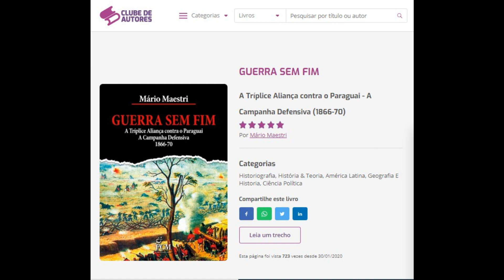A Guerra da Tríplice Aliança contra o Paraguai - Desgraça dos Povos - Mário Maestri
1º Ciclo de Palestras Online - A Guerra da Tríplice Aliança contra o Paraguai - Palestra de Abertura - Desgraça dos Povos - Mário Maestri, 17/07/2020